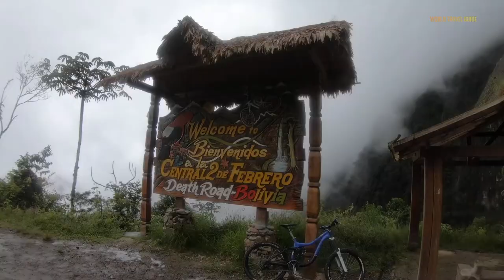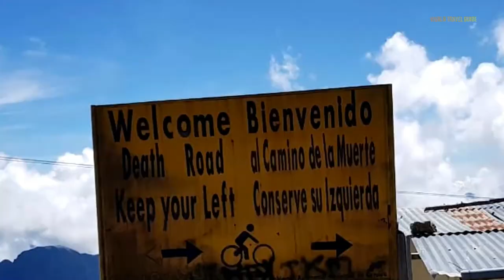NORTH YUNGAS Road - World's MOST DANGEROUS ROAD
The North Yungas Road, also known as the Death Road, is a 69 kilometers long stretch of winding road through the Cordillera Oriental mountain chain in Bolivia. It's considered the most dangerous road in the world and a heaven for mountain bikers. The road was constructed in the 1930s by Paraguayan prisoners during the Chaco War. The road climbs to 4650m above sea level at La Cumbre Pass. Then, it’s a continuous downward stretch toward the Amazon rainforest. If you look off the side of the road, you’re looking down at a 600m drop into the surrounding forest. The road links La Paz with Coroico, a small town at the entrance of the Amazon rainforest.